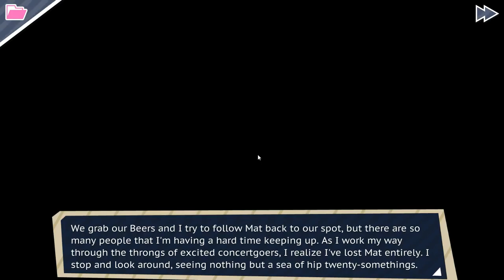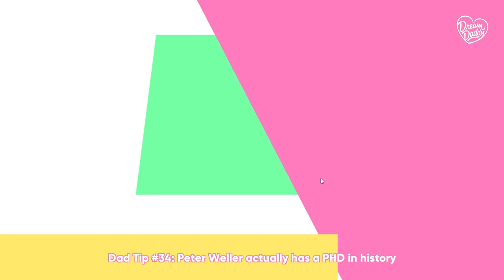Let's play (fr) Dream Daddy #4 : Au concert avec Mat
Et si on acceptait un rencard avec le beau Mat ? C'est quand même le plus craquant des papas, non ?